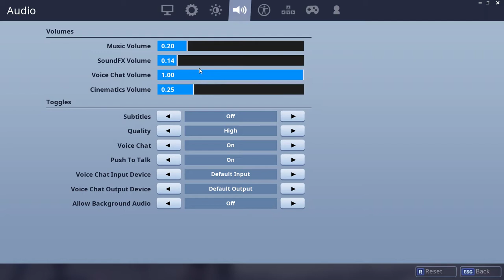Fortnite New Map!!!!